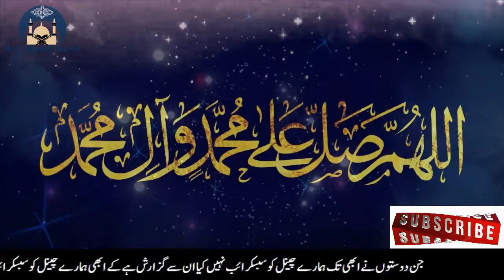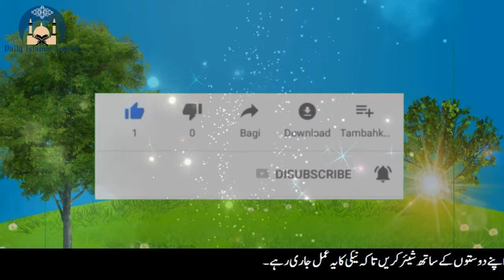Hazrat Hassan Basri Aur Char Ajeeb o Ghareeb Waqiaat | Best Urdu Islamic Story By Hassan Nazir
hassan nazir
hikayat roomi
urdu pages
urdu hikayat
moral stories
moral stories in urdu
hikayat roomi in urdu
rumi tales
hakayat e roomi in urdu
hakayat e roomi
hikayat
moral story
sheikh saadi stories in urdu
sheikh saadi
hikayat saadi
hazrat sheikh saadi
Hazrat Ameer Hamza
islamic history in urdu
Amir Hamza
shadat ameer hamza
prophet muhammd PBUH
hazrat muhammad saw
huzoor akram saw
nabi pak
hindi horror stories
hindi stories
urdu stories
stories
animated stories
horror story
urdu moral lesson
moral urdu story
ikhlaaqi kahaniyan
urdu update
urdu kahanian
urdu kahaniyan
Murgi Farosh Aur Qaazi
qazi aur murgi ki kahani
qazi ki murghi
qazi aur murghi
urdu moral story
urdu movies
viral stories
urdu world
urdu world channel
urdu story
hindi story
dilchasp maloomat
dilchasp kahaniyan
new best urdu story
hikayat urdu
Amazing Urdu Story
sabaq urdu kahaian
moral urdu stories
three brothers story
badshah kahani in urdu
kahaniyan badshah wali
sabaq amoz kahani
motivational stories
ALLAH
Deen
Islam
Quran
Muhammad
Madina
Makkah
Bayans
speaches
Mufti Tariq Masood
Tariq Jameel
Death Story of Prophet Muhammad
Prophet Muhammad
Hazrat Muhammad
islamic videos
qisas ul anbia
isalmic video official
Islamic Waqiat
anokhay waqiat urdu
bachon ki sabaq amoz kahani
Daily stories
Dilchasp Islamic Maloomat
hindu ka sawal
islami sawal jawab
Islamic Knowledge
islamic waqiat in urdu
islamic status
islamic stories in urdu
islamic urdu waqiat
kahani
musa aur firon
old kahani
sabaq amoz batain
sabaq amoz baten
sacha qissa
sachi dastan in urdu
status
urdu kahani
urdu kahaniaan
urdu naat
urdu qissay
urdu sabaq amoz kahanian
urdu waqia
urdu waqiat
waqia islam urdu
waqiah
waqiat anbiya in urdu
waqiat urdu
Waqiat Video
waqiat
waqiyat
Allah ka faqeer
hazrat moosa
hazrat moosa ka qissa
hazrat musa
Moses In Islam
islamic story
maulana tariq jameel
islamic history
prophet stories
prophet moosa history
prophet ayub story in urdu
hazrat ayyub
prophet ayyub
urdu
Prophet Storys
Esa
Jesus
Mohammad
Uzair
Adam
Hazrat Ayub
Hazrat Ayub as Ka Sabar
Prophet
hazrat AYUB AS story
Story of Prophet Ayoub
chashma hazrat Ayub
islamic
emotional
nabi
qasas ul anbiya
anbiya
sunni islam
shia
bayan
rohani ilaj
Latest Bayan
nabiyon ke waqiat
hazrat khizer as
hazrat yaboob as
qasas ul anbia
islamic stories
quarni waqiat
molana tariq jameel
Hazrat Khizar
Hazrat Khizar documentry
Khizar and Musa story
hazrat ibrahim
Hazrat adam
hazrat essa
hazrat uzair
hazrat yousaf
hazrat ali
hazrat umar
yazeed bin muawiya
Imam Ali A.S
Wazifa
mohabbat ka wazifa
Karbala
majlis
hassan
muharram
shahadat imam husain
shahadat abbas
shahadat Ali
yazeed ki maut ka waqia
History of Yazeed
Yazid Story
Yazid Story in Urdu
umar bin abdul aziz in urdu
hikayat sheikh saadi urdu
umar
muslim
ramzan
daily hadith
online islam
islamic teaching
saqib raza mustafaie
what is islam
sahih bukhari
sahih bukhari shareef
hadees shareef
daily hadees
quran and sunnat
bukhari
imam bukhari
ishq e mustafa
alama khadim hussain rizvi
tabligi jamat
labaik ya rasool allah
Bukhari shareef
ghazi khalid
urdu interview
ghazi faisal
hazrat ameer hamza ki shahadat